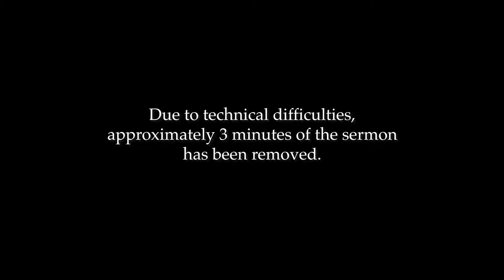Sermon on Sunday August 26 2018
"We Need to Rest!" by Rev. DeWayne Davis, Senior Pastor; Sunday, August 26, 2018

The Ten Commandments have become a familiar cultural and religious touchstone for consideration of the moral guidelines that serve as the foundation for people and communities. But, are the individual and collective demands of these commandments written so long ago binding on the complex moral dilemmas of our present world? Is there a timeless wisdom here that can help us address the range of moral dilemmas that divide and confound us? Every day, we contend with the unequal distribution of the good of the earth; violent conflict and confrontations among the nations of the world; the competitive human drive for material well-being and transcendent meaning; and the often reckless human drive to achieve, accomplish, perform, and possess. Perhaps, applying the moral guidelines of the Ten Commandments in our time and context may offer us new opportunities for reflecting on and building communities of justice, wholeness, and righteousness.